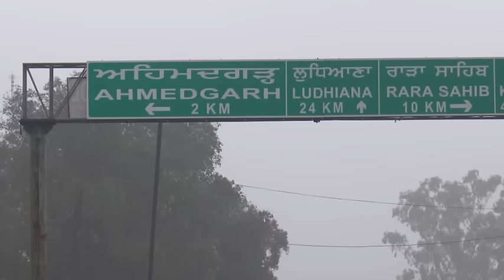Rahul Verma l KKHD l Kisme kitna hai dum l Biography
Biography of Rahul verma